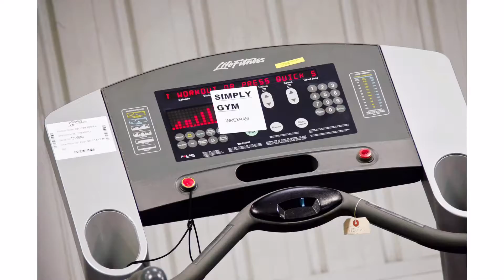School gym rentals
This slideshow video demonstrates some of the fitness equipment that Physique Sports buy to strip down and refurbish and supply to countless facilities all over the UK. The remanufacturing process takes place at Physique Sports’ 40,000 square foot warehouse.
Physique Sports buy, sell and part exchange second hand fitness equipment and supply to facilities such as leisure centres/ health clubs, hotels, schools and universities. Physique Sports offer a variety of gym kit including bikes, treadmills, rowing machines and multi-gyms.

If you would like to read more information about fitness in general, please read this

Staying active is an extremely important part of keeping healthy. With obesity statistics on the rise, now more than ever it is essential to encourage school children to partake in some kind of physical activity on a regular basis. We feel providing educational facilities with gymnasiums is one of the best ways to encourage children and adolescents to stay active. There are countless healthy benefits in regards to regular exercise. This includes channeling energy levels in a positive way, relieving levels of stress, and prompting healthy functioning of the body.

We are aware that gyms are expensive, and the installation of a gymnasium can be somewhat difficult and costly. However, Physique Sports Ltd offer school gym rental packages, to eliminate any perceived complications. We are the UK’s leading suppliers of refurbished fitness equipment and will tailor our rental packages and leasing bundles to suit preference and budget. Our expert team have come up with a tailor made rental design and service package. We have incorporated this into a monthly off balance sheet rental package, that is tailored specifically for schools. Physique’s specialist team will assess your facility in terms of space and will also assist with classroom conversions. We also offer expert gym consultancy and pre-purchase design and layout services. Service agreements are included in the school gym rental package, so Physique’s skilfully trained team will be of assistant at any point should you need it. We offer a huge variety of brands including Hammer Strength, Life Fitness and Precor, with a range of cross-trainers, treadmills, bikes, rowing machines, mutli-gyms and more.

Physique Sports’ school gym rental packages

School gyms
Gym rentals
Refurbished fitness equipment
Treadmills
Spinning bikes
Cardiovascular machines
Multi-gyms
Remanufacturing
Gym-kit
Gymnasiums
School fitness

If you would like to see more Physique Sports videos, we recommend checking out this playlist

Thank you for taking the time to watch Physique Sports YouTube video. We hope you enjoyed this video. We would love to receive any feedback you might have, so drop us a comment in the comments box below. It would be great if you could like to video, and share it with friends who might also be interested. If you have any questions, or would like any more information, head to our Our expert team will get back to you as soon as possible to assist with any enquiries.

School gym rental packages